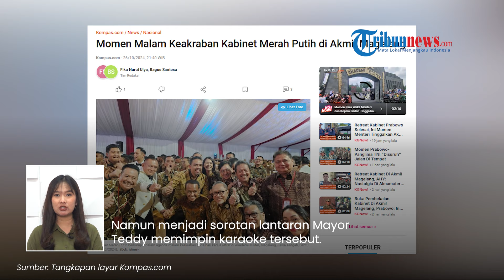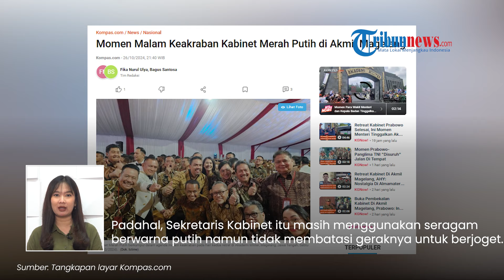Momen Pecah Mayor Teddy Lincah Joget & Pimpin Karaoke Lagu Koplo di Malam Keakraban di Akmil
TRIBUN-VIDEO.COM - Anggota Kabinet Merah Putih menutup malam terakhir pembekalan di Akmil Magelang pada Sabtu (26/10) dengan malam keakraban.

Dalam momen tersebut para anggota kabinet dan taruna Akmil berjoget hingga bernyanyi bersama.

Termasuk Sekretaris Kabinet Mayor Teddy yang berjoget hingga bernyanyi.

Momen itu diunggah oleh akun Tiktok @keisha pada Minggu (27/10).

Dalam unggahan itu terlihat sejumlah menteri dan taruna Akmil berkumpul.

Mereka berjoget dan bernyanyi 'Koyo Jogja Istimewa' dari Ndarboy Genk.

Namun menjadi sorotan lantaran Mayor Teddy memimpin karaoke tersebut.

Sementara biasanya, Mayor Teddy selalu terlihat garang mendampingi Prabowo Subianto.

Kini, Mayor Teddy dengan lincah berjoget dan membaur dengan anggota kabinet.

Padahal, Sekretaris Kabinet itu masih menggunakan seragam berwarna putih namun tidak membatasi geraknya untuk berjoget.

Dikutip dari Kompas.com, malam keakraban itu terjadi di Aula Sudirman kawasan Akmil.

Hal itu disampaikan oleh Wakil Menteri Transmigrasi Viva Yoga Mauladi.

Ia juga mengatakan malam keakraban dilakukan untuk mempererat hubungan antar anggota kabinet.

(Tribun-Video.com)

Artikel ini telah tayang di Kompas.com dengan judul "Momen Malam Keakraban Kabinet Merah Putih di Akmil Magelang", Klik untuk baca

Program: Tribunnews Update
Host: Maria Nanda Ayu Saputri
Editor Video: Fegi Sahita
Uploader: Bintang Nur Rahman